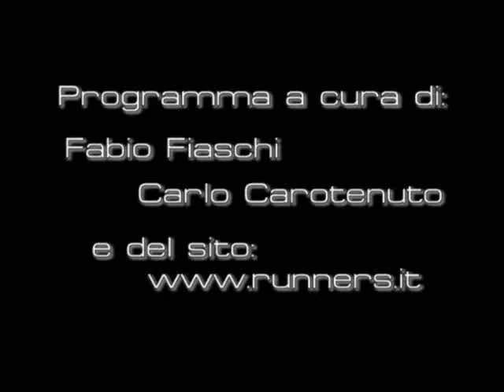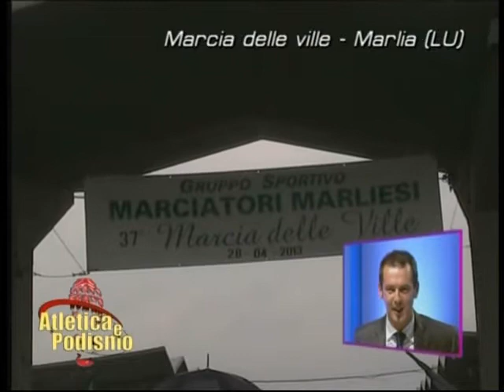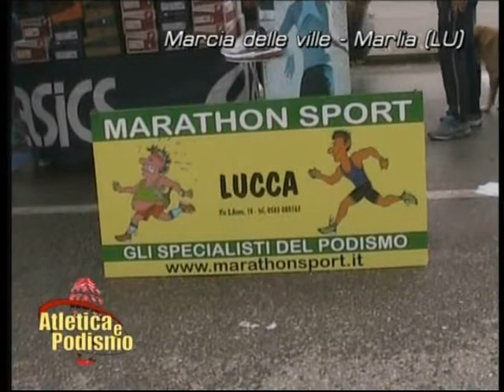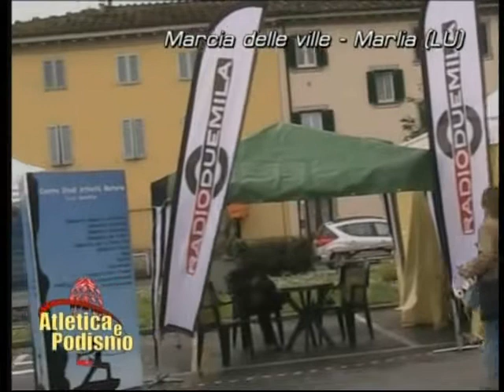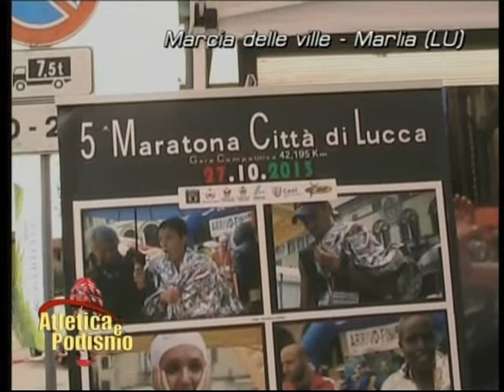Trasmissione del 02/05/2013 Corsa del saracino - Arezzo, Marilla run/Marcia delle ville - Marlia (LU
I servizi della serata:

Corsa del saracino - Arezzo, 21 aprile
Marilla run/Marcia delle ville - Marlia (LU), 27/28 aprile